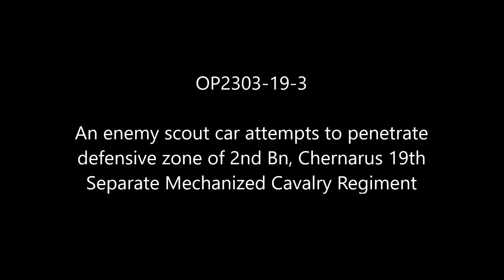"Got 'em, by God!" Chernarus Defense Forces Defensive Combat Operations in Rosche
OP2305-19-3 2nd Bn, Chernarus 19th Separate Mechanized Cavalry Regiment defends the otwn of Hanstedt in Rosche against enemy armor.

Mods used (Not a comprehensive list):

RHS GREF
CUP
TPW Mods
Project Opfor
Drongo's Command Enhancement
ASR AI3
Lambs Suppression
Russian Female Voice
Zephik Females
TGM Females
Bloodlust

Terrain: Rosche

In certain scenarios there are long periods of time where, to the viewer, northing is happening, or the player is transporting.

Why Chernarus?